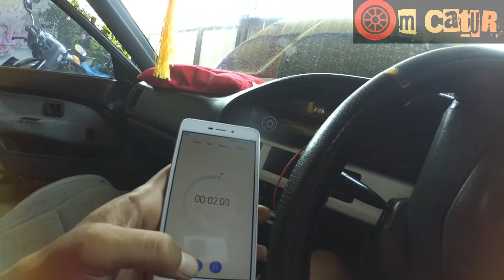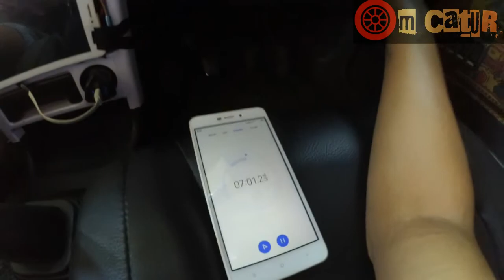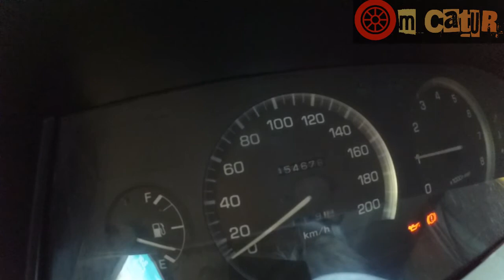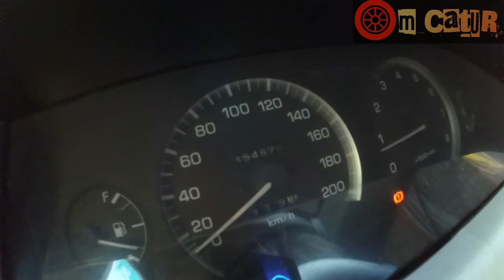Engine Flush Saat Ganti Oli dan Filter Oli // Oli Mesin Jadi Awet